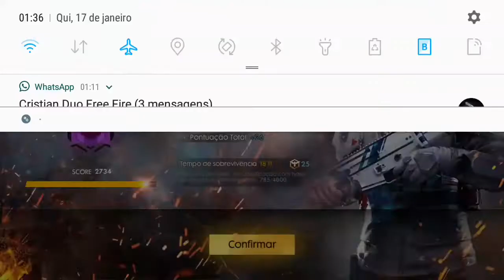VOCE ESTA AI DENTRO PLATINA KKK JOGANDO COM INSCRITO A DUO QUE VC RESPEITA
JOGANDO COM INSCRITO A DUO QUE VC RESPEITA
Meu nic: ALFA-MARCOS!